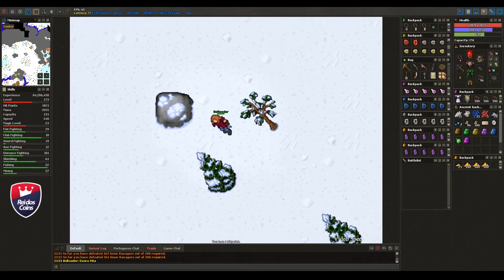MEDIVIA - Hunt Snow Ravager